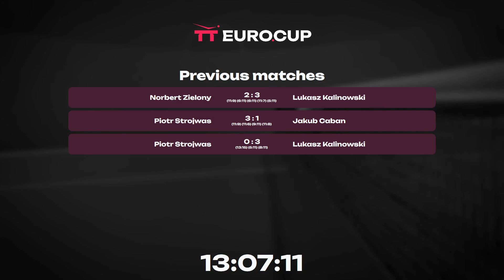20:05 Jakub Caban 1 : 3 Norbert Zielony 24.10.2023 | TT Euro.Cup Poland Master.